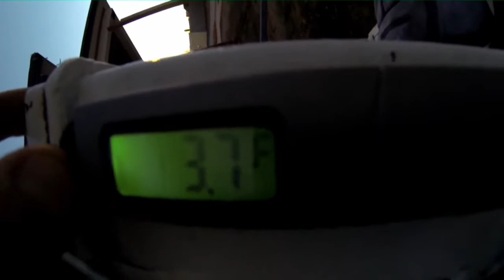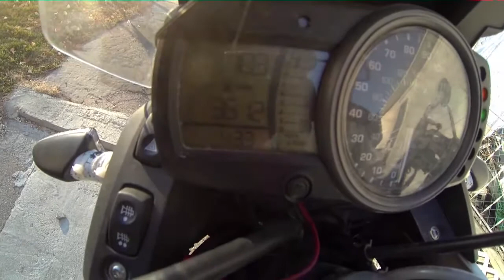2013 PBC #6 Changes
Everything is Changing, the Temps are Dropping hard, And Barbie is getting a Makeover, Barbie Starts at 3.7* F B-3602 E-3612 10 Miles @ 4*F